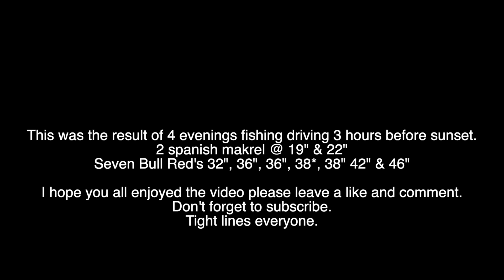Catching Beach Monsters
This was the combination of 4 evenings fishing and arriving at the beach three hours before sunset. This was also the first time my wife had caught a bull redfish and two of my fish where over 40"!
The pole I used was a 7'6" inshore Ugly Stick combined with a Penn Battle 6000 loaded with 30lb braid and a 30lb leader. the Majority of these fish where caught on a 2oz silver spoon!